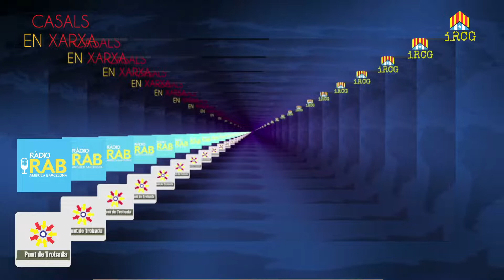Punt de Trobada | Especial Eleccions Xile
producció
AVI.TeleSonda

música
BENJAMIN TISSOT

3CEQ